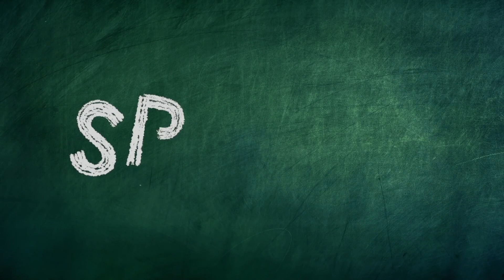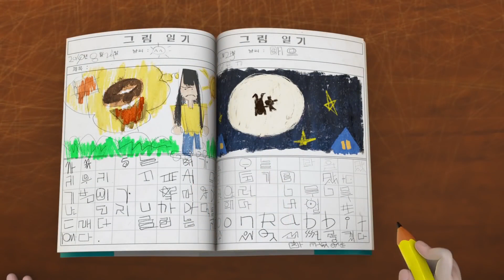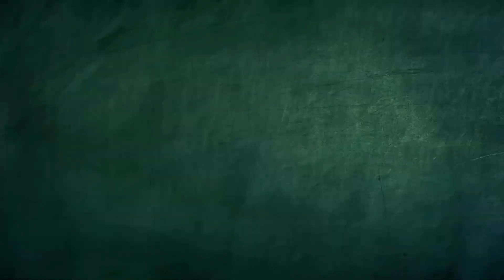Zizi è il nuovo allenatore di Frankie | Spookiz | WildBrain in Italiano